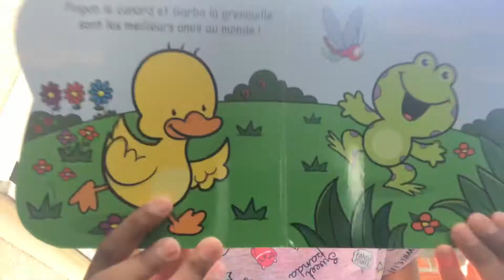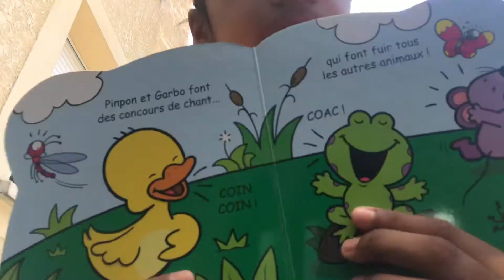Histoire pour les enfants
Happy, enfants, histoire